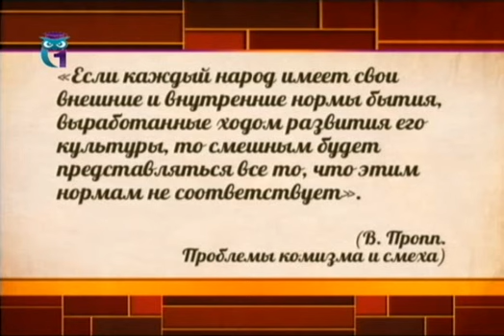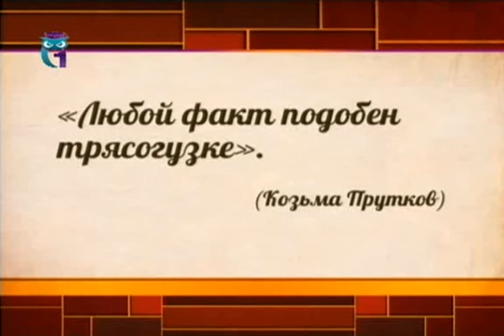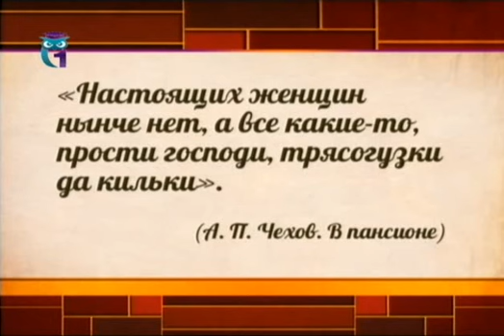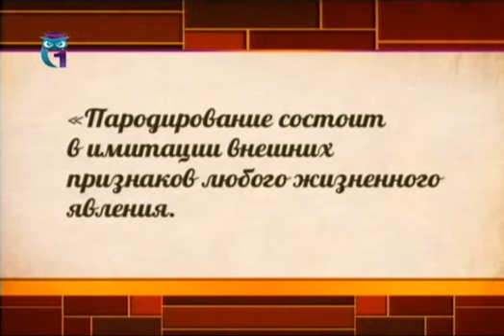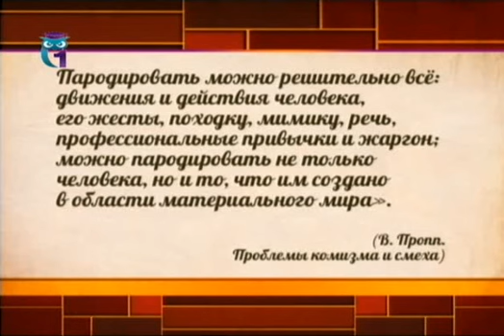Комизм в литературе. Передача 8. Вечные поводы для смеха в литературе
Комизм и смех в русской литературе. История и современность. Ирина Шухаева. Образование для всех. Первый образовательный канал. Остальные передачи смотрите на